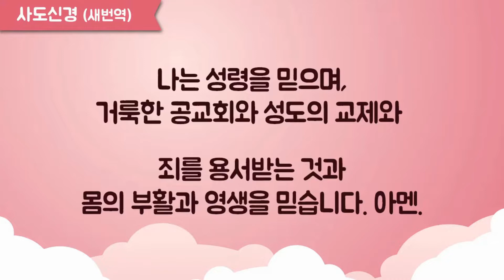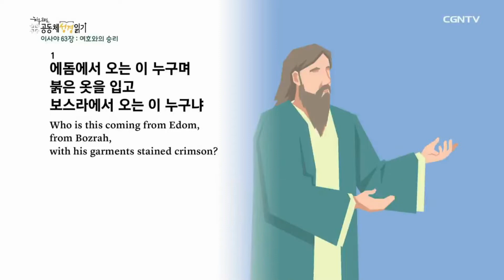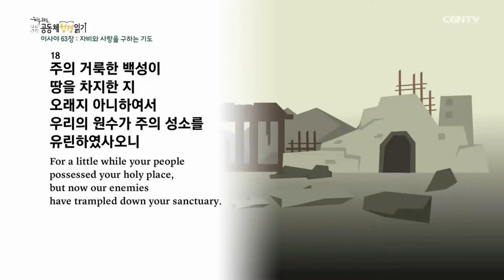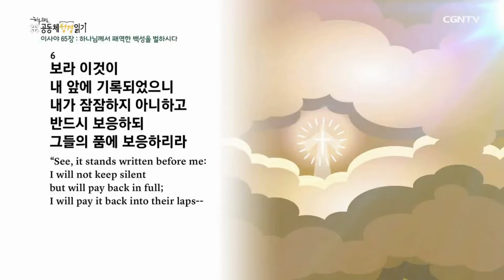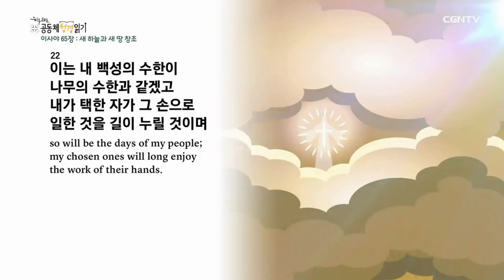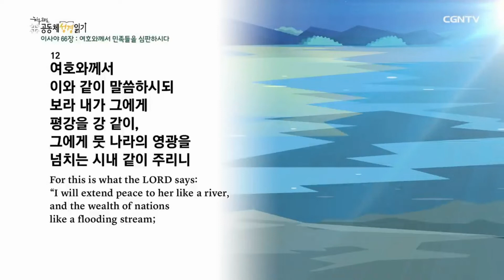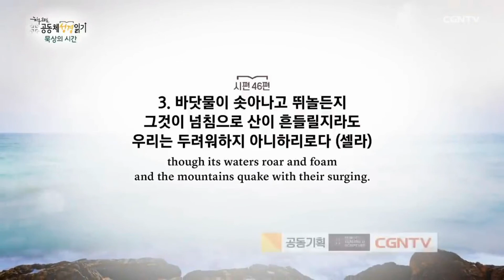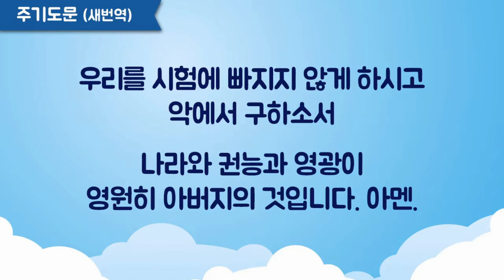2022 365온라인가정예배 217일차